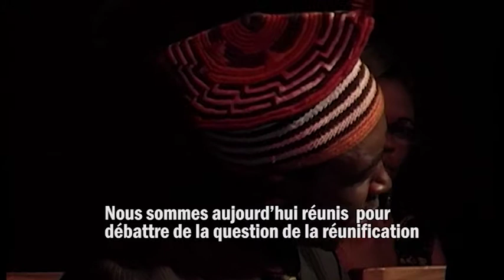EPISODE 4 - CAMEROON 50 YEARS AFTER - THE WEDDING - ENGLISH AND FRENCH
The Journey of Cameroon towards a Unitary state. was that wedding a good one.  Just watch.